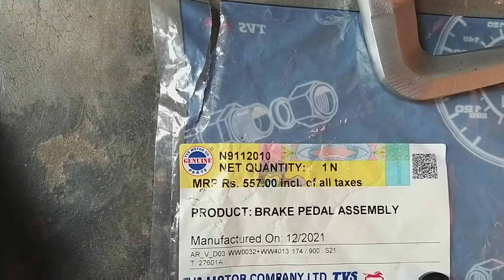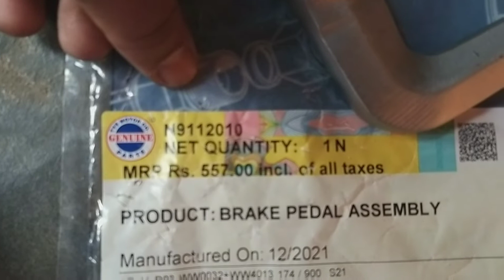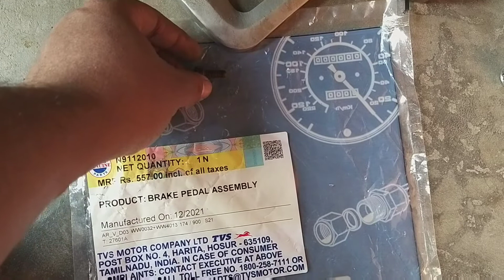TVS Apache 160/180 2v 160/200 4v bs4/bs6 Rear Brake Pedal Replacement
Apache 4v jo mere pas hai uska rear brake Pedal ka jo vitar mai 1 nut hota hai uska pach kat gia tha to usilea brake Pedal ko change karna para.

Ea jo Pedal hai ea har Apache mai same lagta hai. 160/180 2v ho eaphir 160/200 4v ho bs3/bs4 or bs6 har bike mai same pedal lagta hai.

PRODUCT NAME :: BRAKE PEDAL ASSEMBLY
PART NUMBER -- N9112010
Price:: 557₹

Video achha lage to channel

 Karo tumahare vai ko support ki jarurat hai

🙏🙏🙏🙏🙏🙏🙏Thanks 🙏🙏🙏🙏🙏🙏